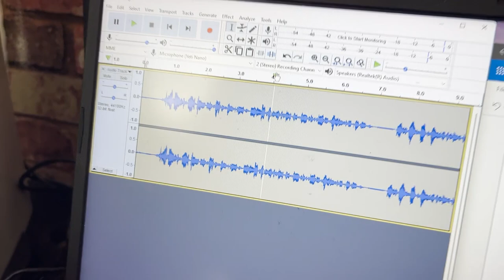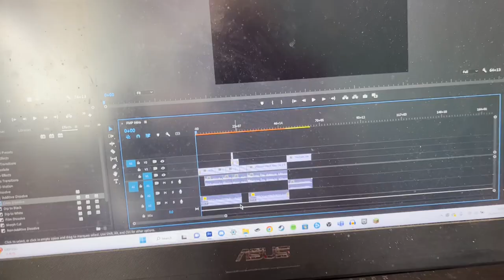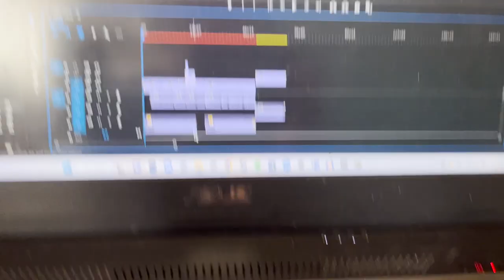FMP Behind the Scenes Day 1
Watch me record the intro for my Video Essay Project for college =)